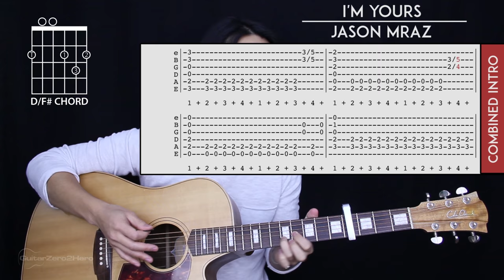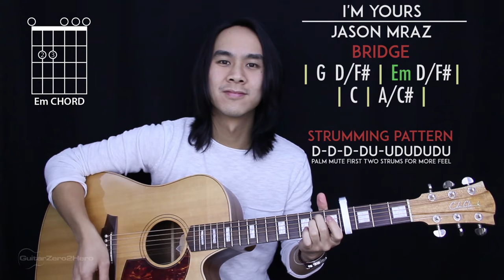I'm Yours Guitar Cover - Jason Mraz 🎸 |Chords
Welcome to this Jason Mraz I'm Yours Guitar Cover! Play along and see how you go.

If you want to learn how to play this song with step-by-step easy instructions then head over to the tutorial video

-Dave T